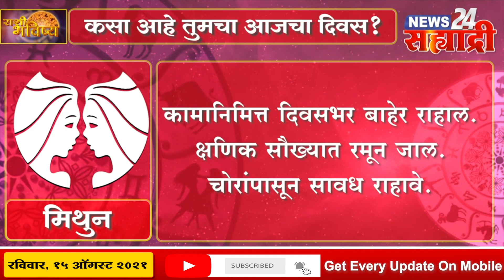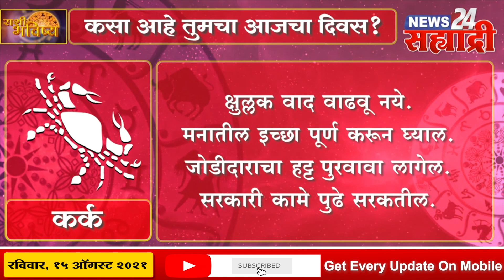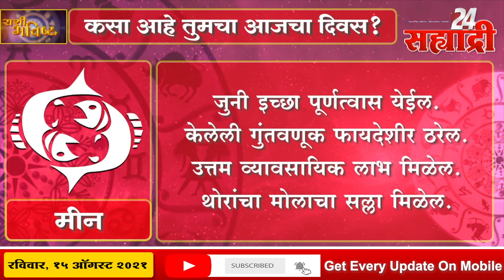सह्याद्री राशीभविष्य । पहा कसा असेल तुमचा आजचा दिवस?